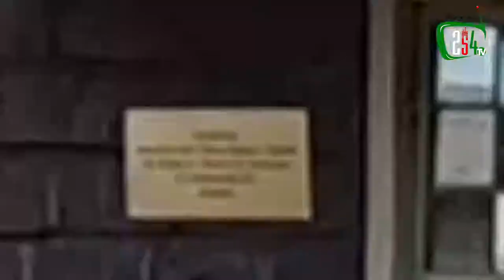Comedy = A Direct Route Out Of Unemployment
We believe in the power of Performing Arts & the limitless possibilities they unlock. To test our hypothesis, just look at comedians in Kenya alone and the enormous success they are enjoying.

With the Hustle Yako Initiative, we are creating platforms for Kenyan Youth to develop these skills in the midst of their peers; setting the stage for them to build confidence, train, learn, and better themselves and their gifts.

🔋: 254 TV